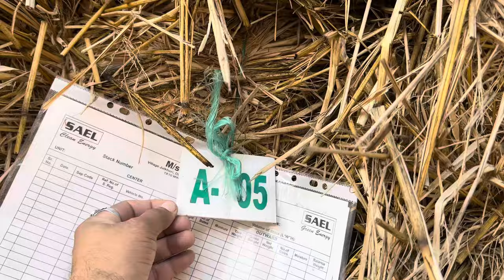My new vlog ਇਹ ਪਰਾਲੀ ਕਿਸ ਚੀਜ ਵਿਚ ਵਰਤੀ ਜਾਂਦੀ ਏ ਦੇਖੋ @PUNJABITRAVELCOUPLE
Welcome to My new vlog ਇਹ ਪਰਾਲੀ ਕਿਸ ਚੀਜ ਵਿਚ ਵਰਤੀ ਜਾਂਦੀ ਏ ਦੇਖੋ ਪੂਰਾ vlog